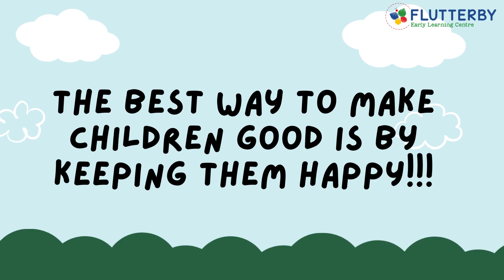2023-24 2nd PCM Movie- NURSERY (Morning)